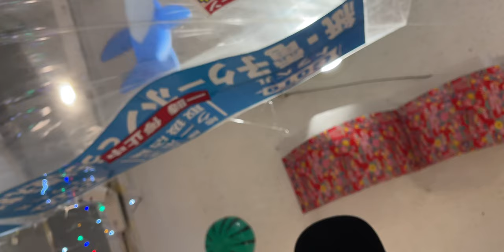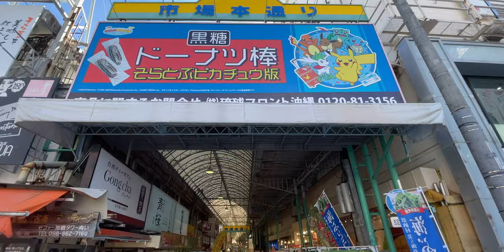The Famous KOKUSAIDORI OKINAWA, JAPAN 🇯🇵 | Also known as International Street | 国際通り沖縄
The Famous KOKUSAIDORI OKINAWA, JAPAN | Also known as International Street 国際通りis one of many places in Japan that is know for massive tourism. However because of 2020, Okinawa which heavily relies on tourism money, has taken a huge turmoil to a downward spiral with some business having to close down. but nevertheless Okinawa is trying to thrive as one of the best Tropical destinations with Japan!